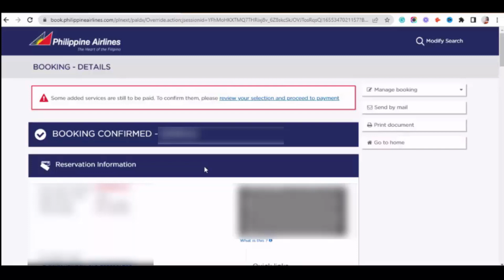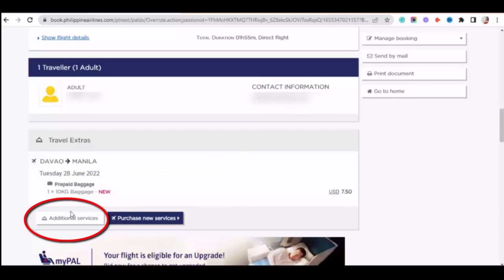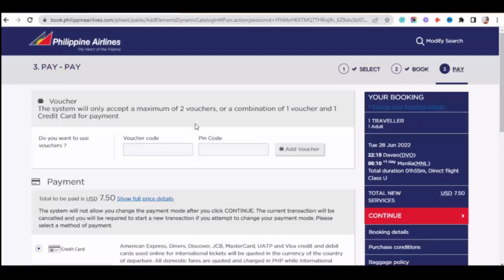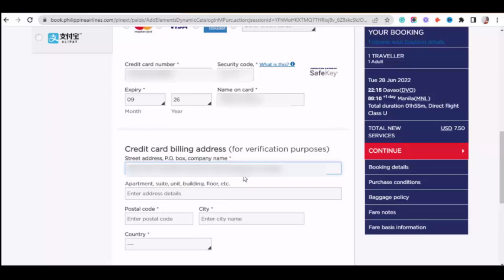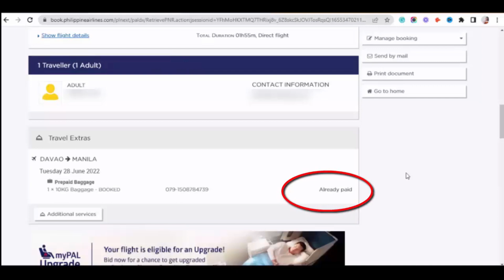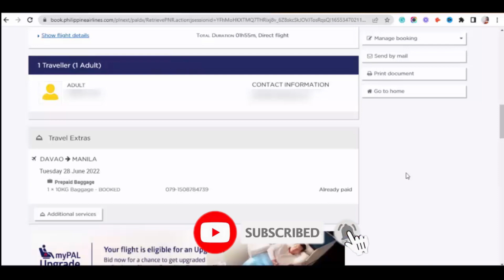How To Add Baggage in PAL I June 2022